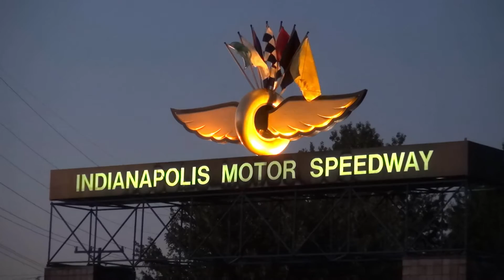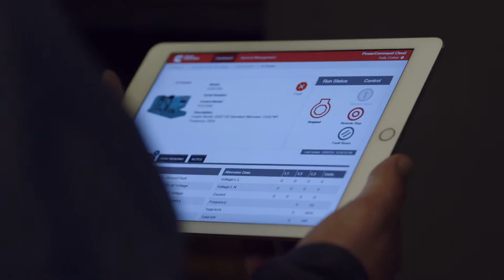Keeping the Power on When You Need It Most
From the roar of some of the first diesel automobiles to the proving grounds of the Indianapolis 500 and the lights that illuminate some of the world’s most magnificent landmarks, Cummins has been making history for nearly 100 years.  Now, Cummins Power Generation is setting new standards for efficiency, reliability, and customer service. The company has harnessed the Microsoft Cloud and the Internet of Things to remotely monitor power systems anywhere in the world.